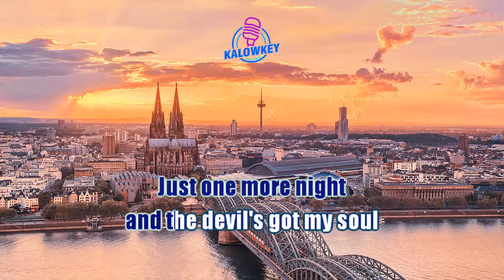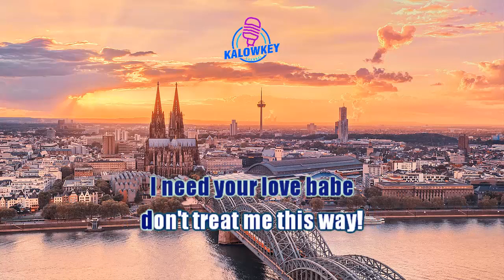Believe In Love - Scorpions Karaoke Lower Key -5